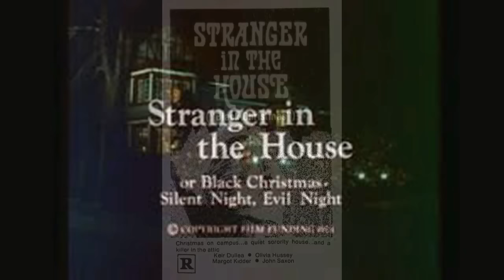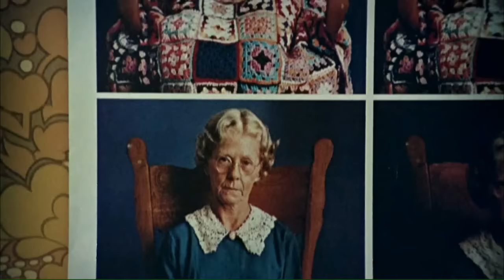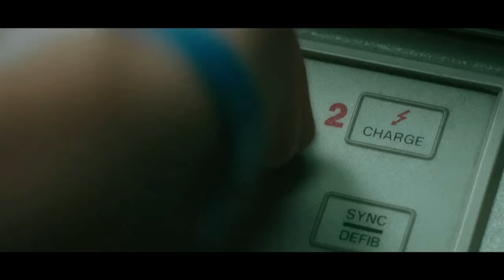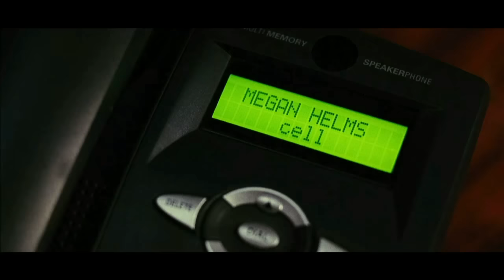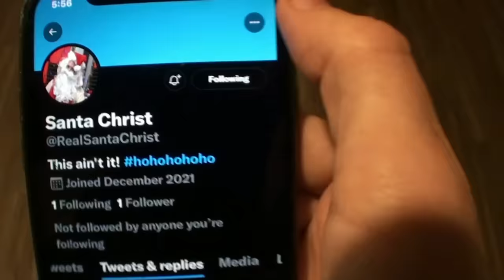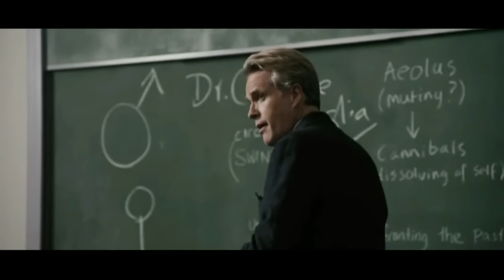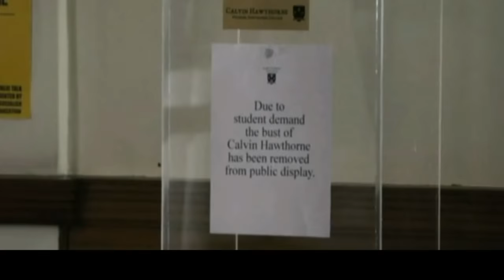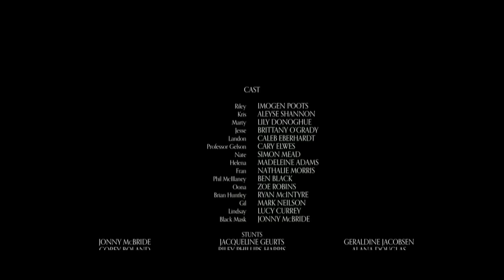The Black Christmas Films - The Cinema Snob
The Cinema Snob's reviews of the original Black Christmas, the 2006 remake Black X-mas, plus the 2019 remake with the Nostalgia Critic.